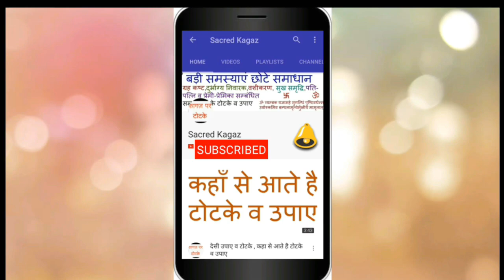DUSHMANI KA NAASH, करें शत्रुता का नाश , सरल उपाए से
DUSHMAN KA NAASH, करें शत्रुता का नाश , सरल उपाए से